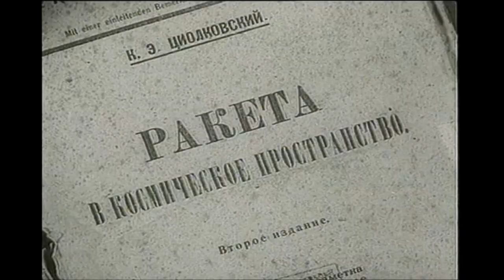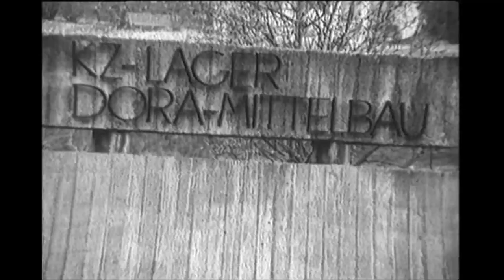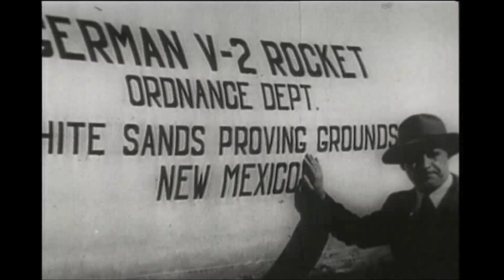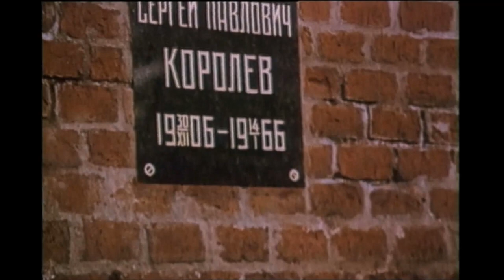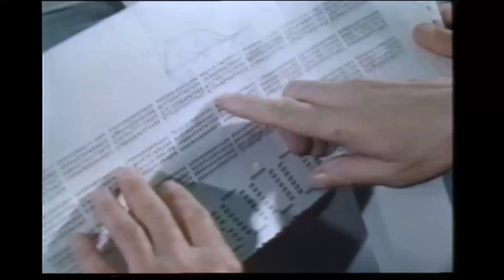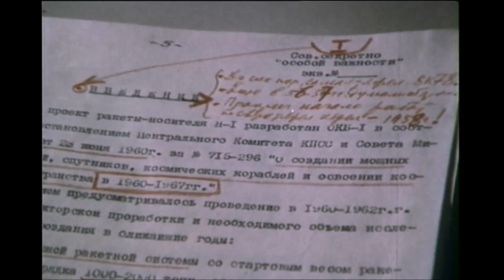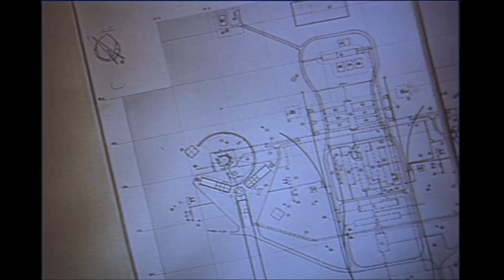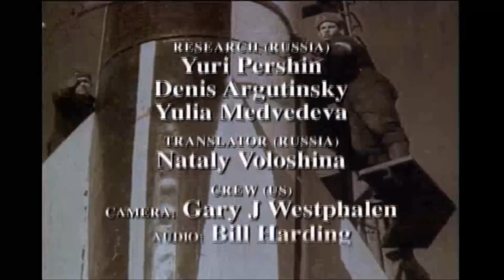Untold Stories of Rocketry from Jones International University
Amazing untold stories of the development of Rocketry in the U.S., Russian, and Germany.  The outcome would change the political direction of the globe.  Secret stories of rocket scientists losing their freedom and giving rocket secrets to the wrong people.  Also, information on the secret women cosmonauts of the Russian Space program.